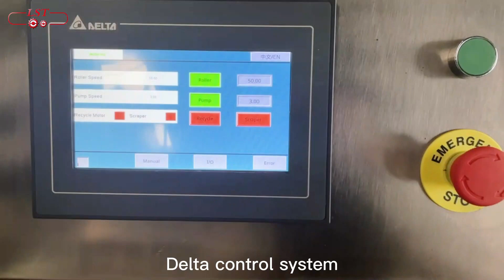How does the chocolate drip machine work automatically? Making Chocolate Truffles!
Introduce our chocolate drip machine! Using advanced technology, this machine can precisely control the temperature and flow speed of chocolate, allowing you to easily make delicious chocolate drip cakes, chocolate drip biscuits, chocolate biscuits and other chocolate snacks. Among them, the chocolate drop cake has a beautiful appearance and rich taste. Use the natural ingredients of chocolate, so you can enjoy it with confidence. The chocolate drip machine is not only compact in structure and small in size, but also user-friendly, easy to operate and easy to maintain. If you are looking for an efficient, stable and reliable chocolate dripping machine, then our products must be your best choice!